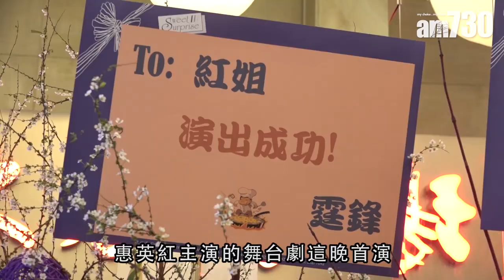【娛樂】惠英紅首次演出舞台劇勁緊張 2018-12-30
惠英紅處女舞台劇《玻璃動物園》昨晚首演，紅姐表示緊張得連水都不敢喝：「因為我等下有一個半小時要在台上表演，很怕到時候會想要去廁所。」，但最令她感到高興的是她的影迷從各地趕來支持她：「應該有七八個省份的人來了，為了他們我今天一定會努力的。」。

紅姐又指自己的喉嚨有點痛，所以不太敢大聲說話，這幾天也喝了不少中藥養聲，特別是看到劉德華因爲喉嚨發炎而腰斬演唱會的報道，令到她自己亦倍感壓力：「衷心希望華仔快點好起來。」

bmgproductionmusic